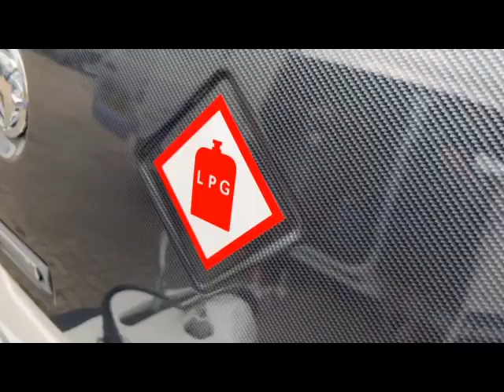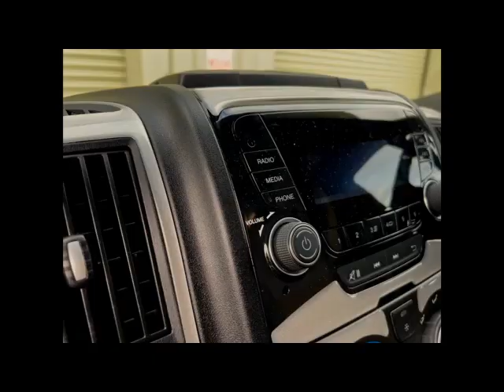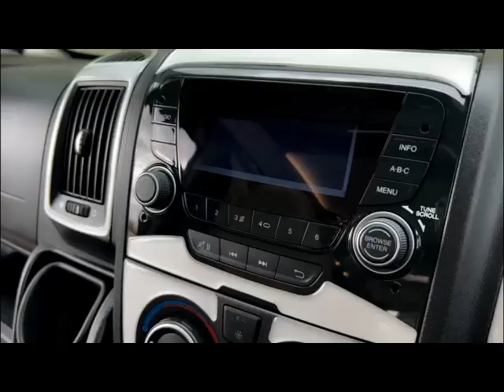Mobile caravan cleaning services, full motorhome clean.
Using our professionally kitted-out valeting vans and low-pressure soft washing systems, we can safely foam wash and rinse wax your caravan or motorhome the best way possible. Plus, we will come to you. We cover the East Midlands and most parts of the UK seven days a week. All bookings are taken online.